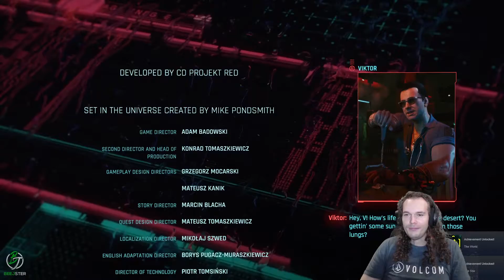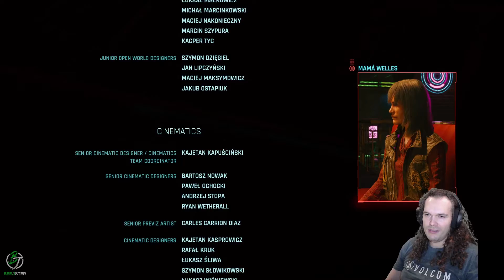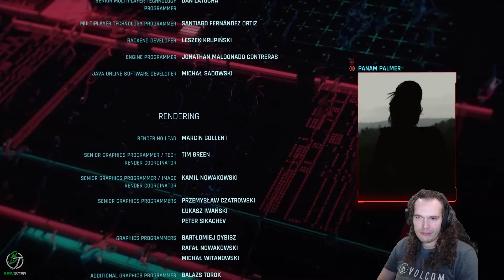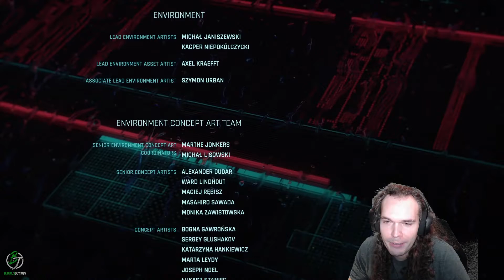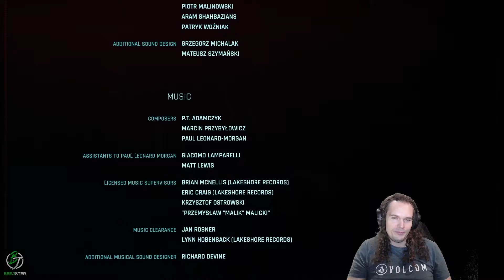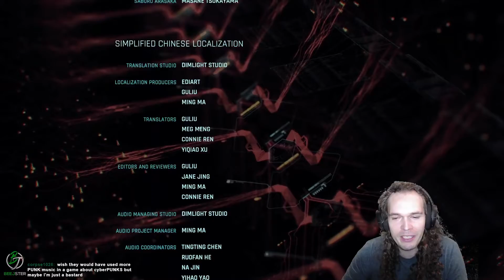Let's Play Cyberpunk 2077 [Nomad on Very Hard] Part 24 One Final Caveat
The twenty-fourth and final part of Beejster's playthrough of Cyberpunk 2077 as Nomad on Very Hard. In this episode V has made it to the Mikoshi access point and finally can remove Johnny Silverhand's engram from his brain, yet there is one last caveat. Alt informs V that even with Johnny consciousness removed, his immune system no longer recognizes his natural consciousness and would attack his nervous system upon being reloaded into his body - living a maximum of six months. Thus V is faced with an impossible decision: turn over his body to Johnny Silverhand or return to his body for six months with Panam.

Come check out the channel and hang out!

0:00 Into the Matrix
3:28 Dreadful Realization
7:00 An Impossible Decision
13:15 Final Goodbye
21:25 Rendezvous
25:00 Crossing The Border
28:00 Epilogue
30:40 Credits